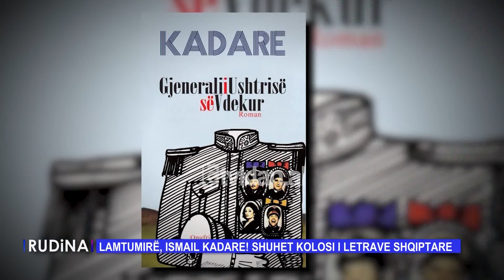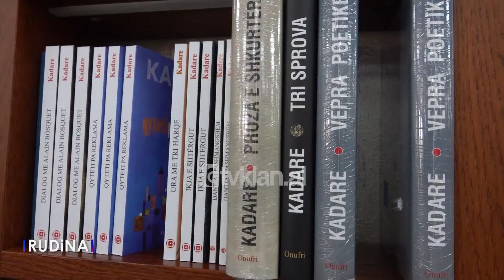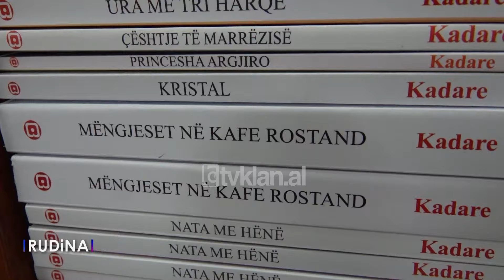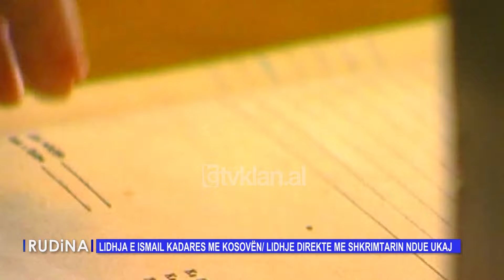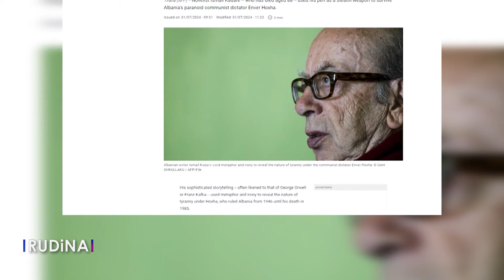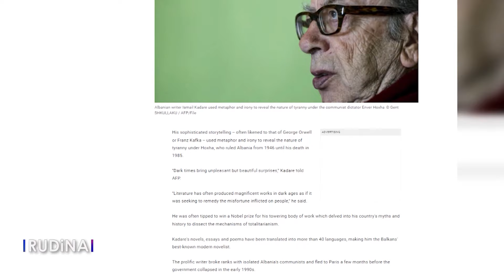Rudina - Emisioni 1 Korrik 2024